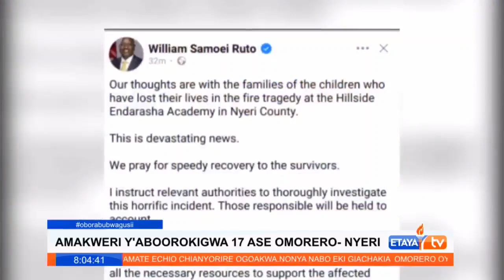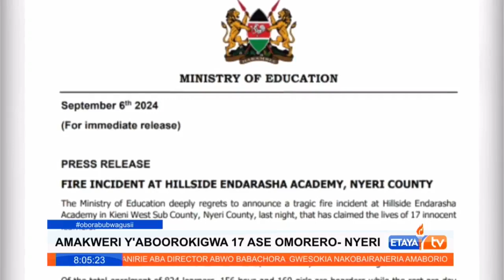Kenya to observe three days of mourning the 17 students who perished in an inferno in Nyeri